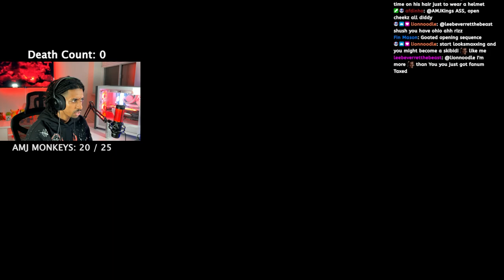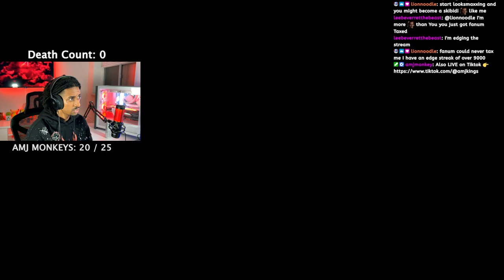AMJ's First Time Playing Elden Ring